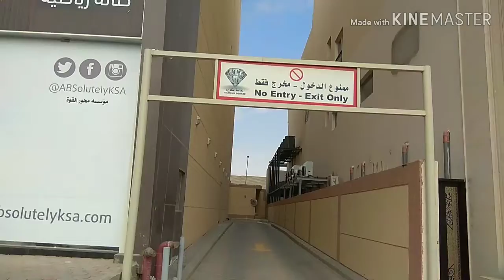Room se Office tak ka Safar Chalte Chalte 😎☺️😀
Aaj maine apne room se office tak chalte chalte video bana kar dikhaya Raaste me kaun kaun si dukan hai aap logo ne video me dekha hi hoga.